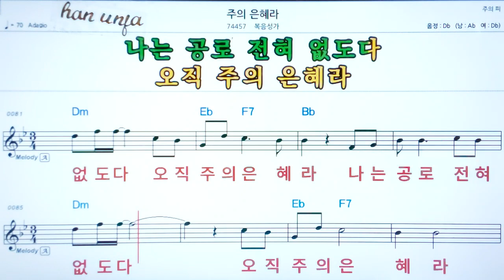💖주의 은혜라/복음성가 ✌ 악보, 코드, ,,Karaoke*카라오케 반주